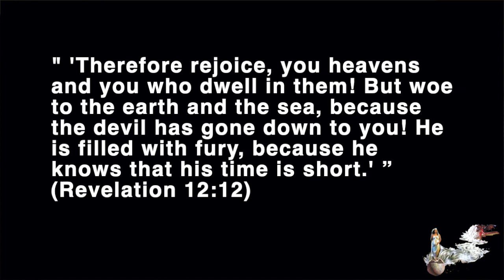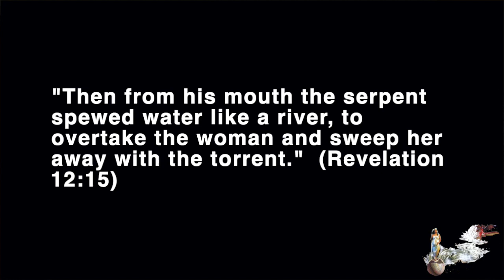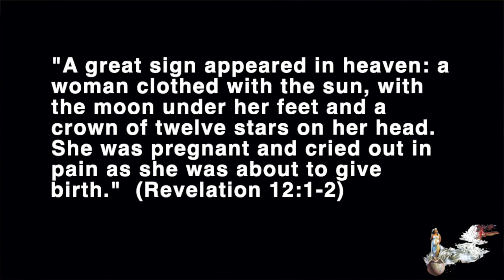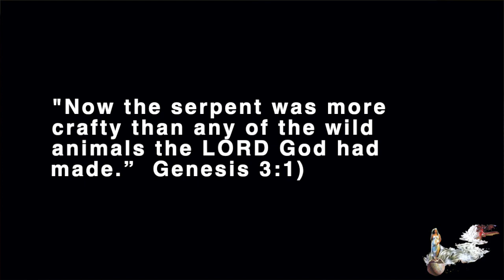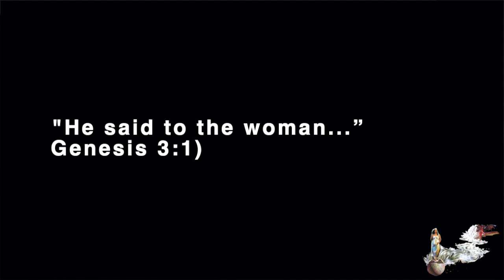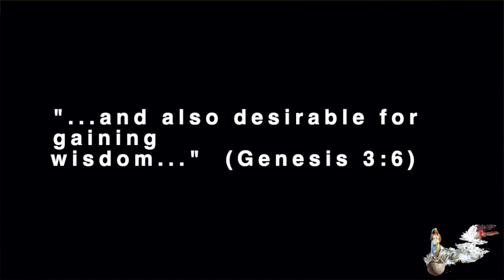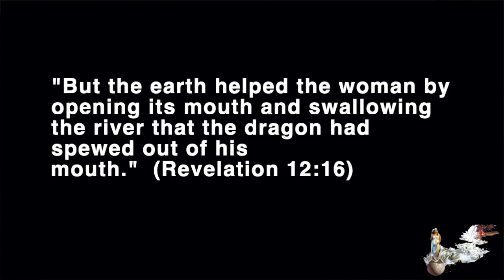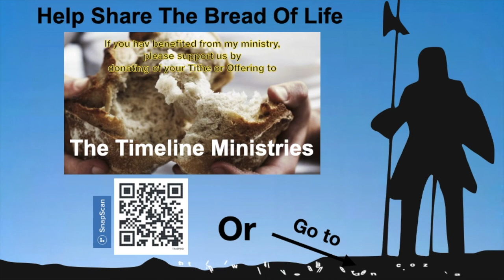Serpent spewed lies as a torrent